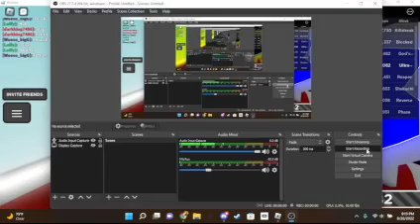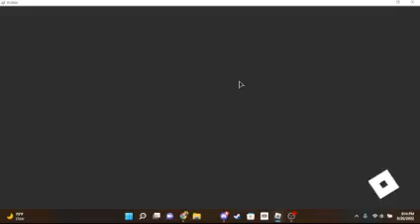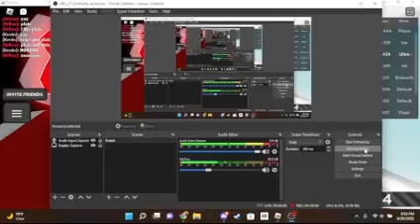ultra isntinct(slap battles)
sound and music is not mine